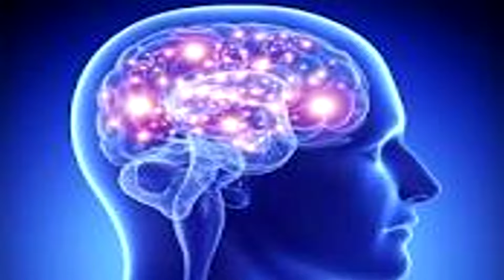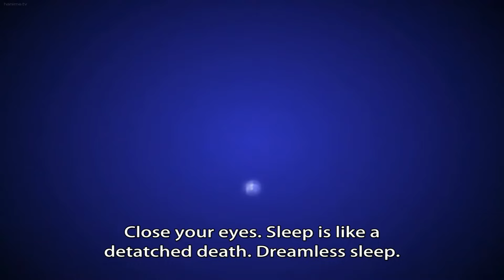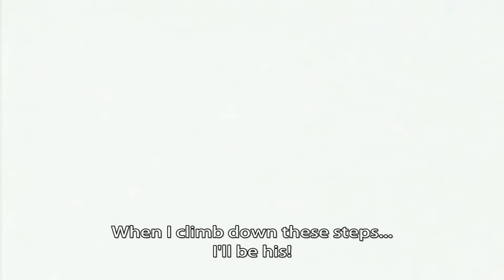Watching For The Plot: Unbalance (2002)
Why was this made? Is this a Pigeon Blood Sequel?
Jun, our main character is an employee of a restaurant known to "feed your carnal desires" called Hungry Bear.
Jun's main objective is to own the restaurant so what he would do is ensnare the female employees, and make them follow his commands instead of the restaurant.

Thus, successfully crippling the Hungry Bear's second line of business and after noticing how much power he has from these encounters, he goes on to try and persuade the world.

This whole tirade of his started when his sister, who happened to by his wife. (SWEET HOME ALABAMA) died. Once she did, Jun had a void that needed to be filled and this would by his fuel to capture said women.